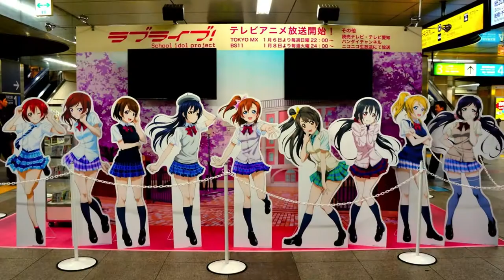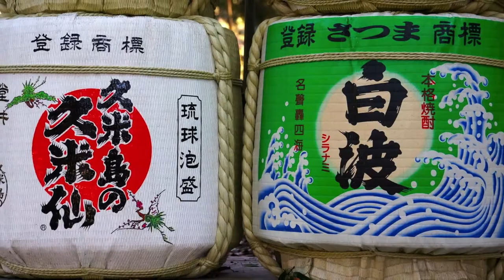Giappone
Dalla cultura Millenaria alla tecnologia più avanzata